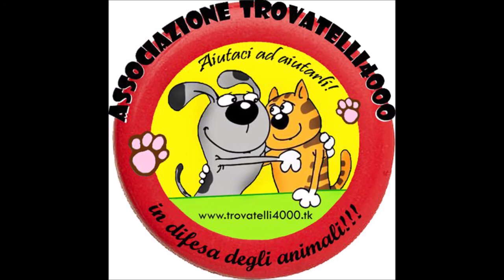Adottati Sarabi, Mufasa, Scar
adottati